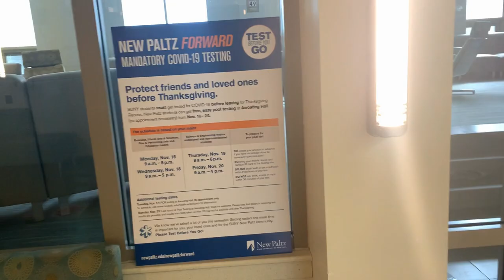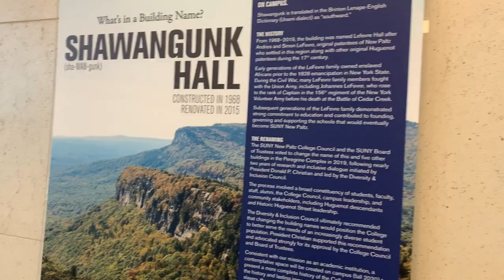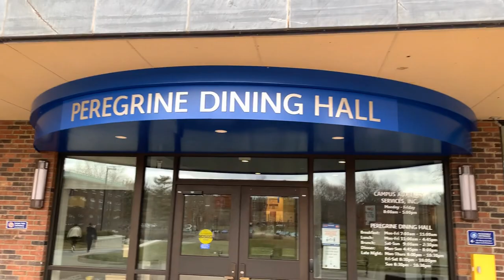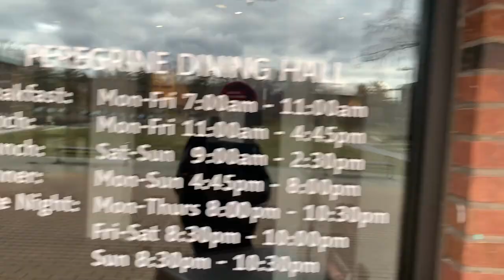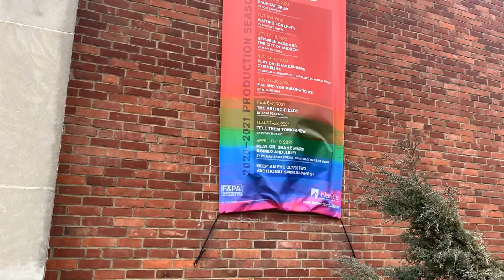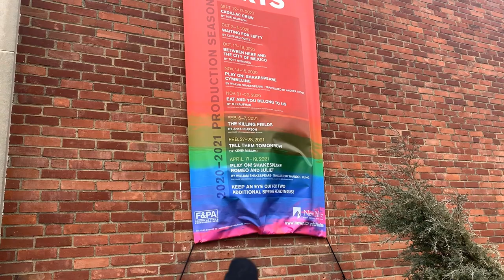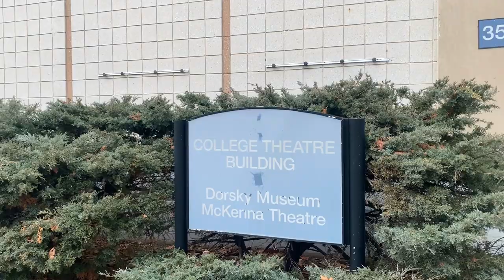SUNY New Paltz Campus Vibes!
WORLD WHAT IS GOING ON, WHAT IS GOING ON WORLD?
It is the J.Salim show, The #1 chase ya dream show and I'm here with my second upload. This right here is some inside scoop on the SUNY New Paltz campus. As an upperclassman (Junior) and a transfer student, there are some things I have to do myself such as feel out the campus.

I hope my stories inspire you to chase your dreams no matter the circumstance, uncertainties, doubt from others or yourself. It is possible!